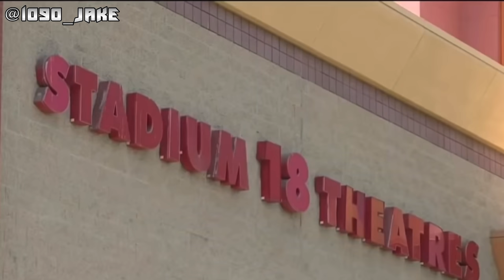TIKTOK STAR DIES AFTER DOUBLE SHOOTING AT PURGE MOVIE SCREENING ( ANTHONY MICHAEL )